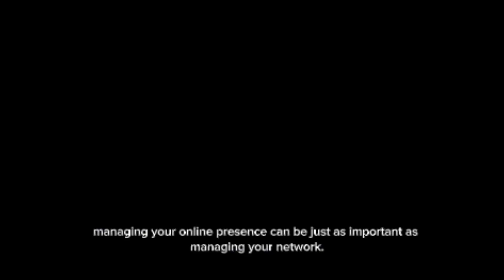Network Basics: Routers, Switches, and Hubs Explained!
Discover the key differences between routers, switches, and hubs in this beginner-friendly guide to network devices. Learn how they work together to keep your network running smoothly. Plus, find out how GoLogin – the best browser for multi-accounting – can enhance your online experience.